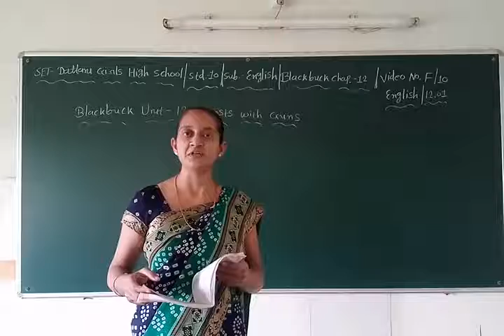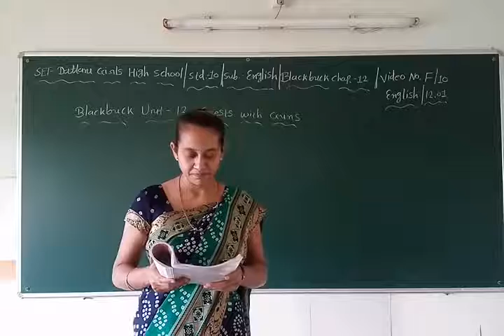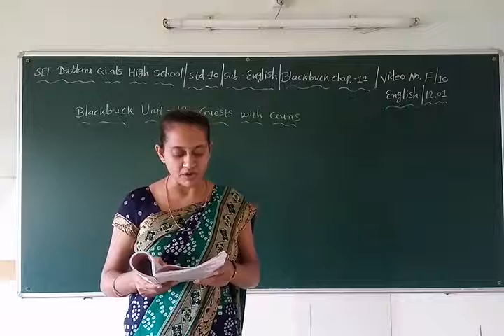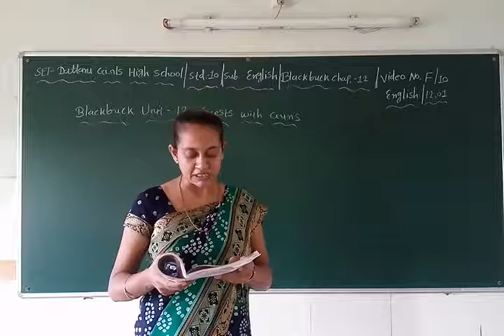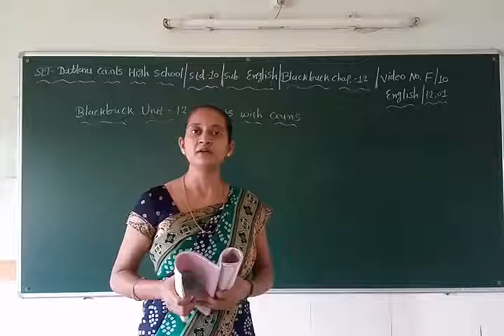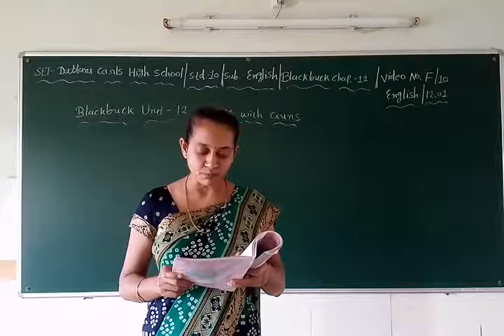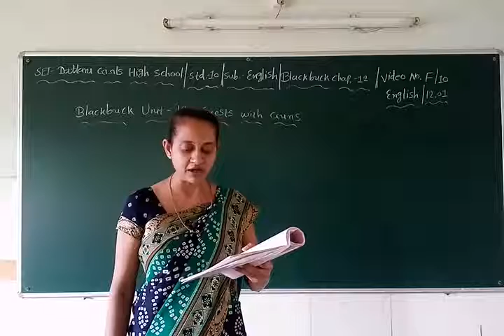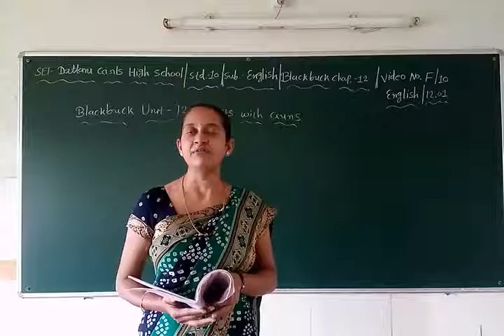SET - F/10/ENG BLA/12.01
SET –  DATTANI GIRLS HIGH SCHOOL  -  STD. -  10 – SUBJECT  - ENGLISH BLACK BUCK  -  CHAPTER - 12.01